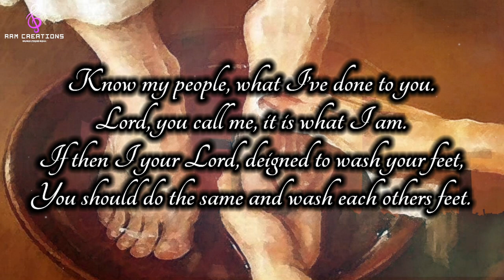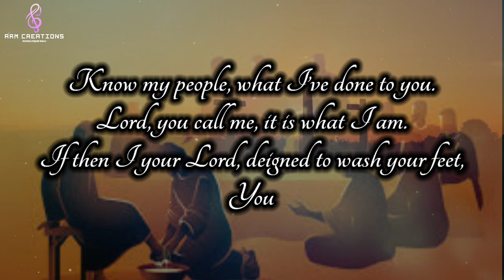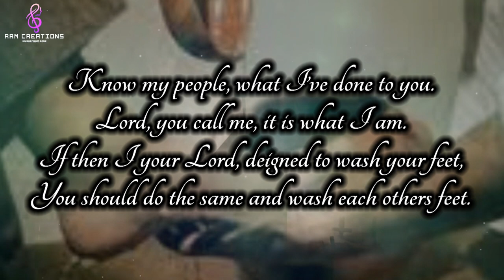Jesus always loved His own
Good Friday Song:- Jesus Always Loved His own

Musican:- Rani Ruth Meti
Singer    :- Rani Rebecca Meti
Editing   :- Naveen (Nani)

Song Lyrics:-

And He showed it to the full;
When at supper from the table,
He got up and took a towel.
Then He wrapped it round His waist,
In a basin water poured,
And began to wash the feet of all His friends.

Know my people, what I’ve done to you:
Lord, you call me - it is what I am.

If then I, your Lord, designed to wash your feet,
You should do the same and wash each other’s feet.

When He came to Simon Peter,
The apostle said to Him,
“Never shall You wash my feet,”
Then the Lord replied to him:
“It is not for you to know what now I do.”

When He said to Simon Peter;
“If I do not wash your feet,
You can have no part with me,”
Then said Peter to his Lord,
“Wash my hands, my head and not my feet alone.”

He has set us an example,
That we do as He has done.

Can a servant greater be,
Than his master, Christ the Lord?
If we know and do this, happy we shall be.